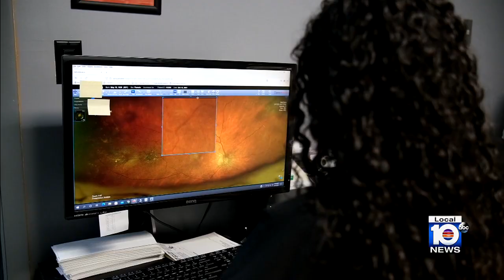New research findings may expand field of gene-related vision testing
Researchers with the National Institutes of Health have uncovered a new genetic eye disease.